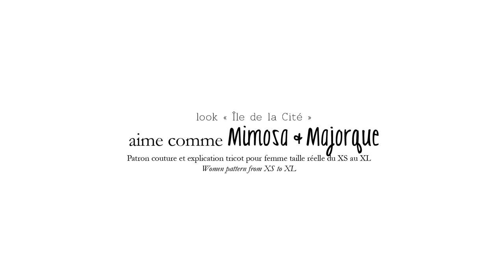Look "île de la cité" (Marie)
aime comme Mimosa & Majorque
Un look plus citadin, composé d’un pull court aux manches raglan et d’un pantalon parfaitement ajusté. Le pantalon Mimosa a des accents 50’s avec sa taille haute et sa longueur 7/8. Sa ceinture élastiquée apporte un contraste graphique et fera plaisir aux couturières. Majorque, quant à lui, est un pull légèrement chauve-souris, au tombé souple et lourd, que l’on peut porter devant comme derrière. Et ce sont les tricoteuses qui se feront plaisir avec le motif chevron si facilement réalisable

AimeCommeMarie : 15 place Henri Neveu - 92700 Colombes